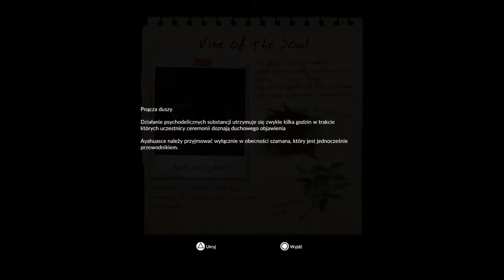Zielone piekło Green hell odc1